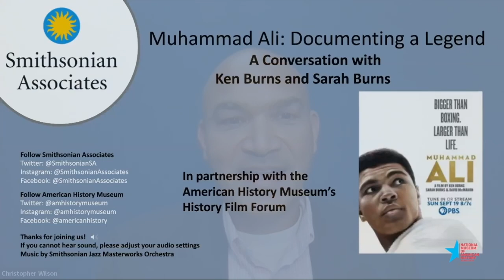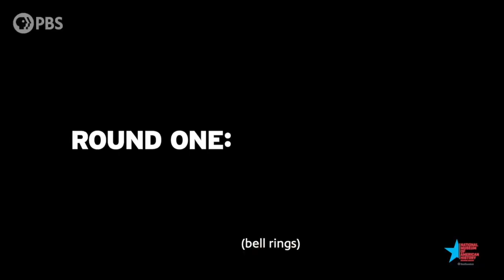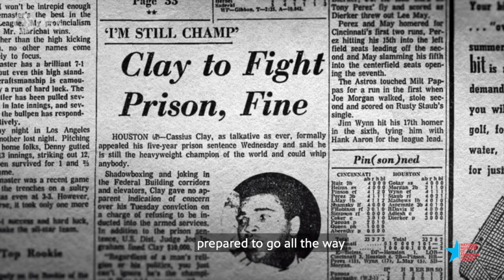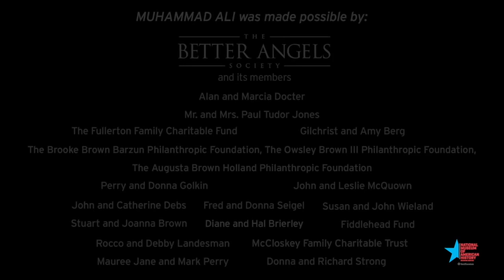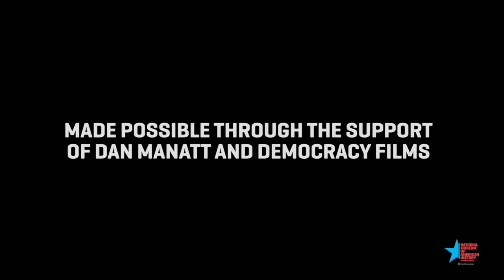Muhammad Ali | History Film Forum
The History Film Forum is a monthly online series from the Smithsonian that explores history on the screen and the evolution of film as public history.

The new documentary Muhammad Ali brings to life one of the most indelible figures of the 20th century, a three-time heavyweight boxing champion who captivated millions of fans across the world with his mesmerizing combination of speed, grace, and power in the ring and charm and playful boasting outside of it. Written, directed, and produced by Ken Burns and Sarah Burns, the film reveals the compelling and complicated character of this American legend and why his story still resonates today.

Watch Fath Davis Ruffins, a curator at the National Museum of American History, lead an intriguing conversation with the filmmakers about the making of the documentary.

Presented by the Smithsonian Associates and Smithsonian's National Museum of American History through generous support of Dan Manatt.